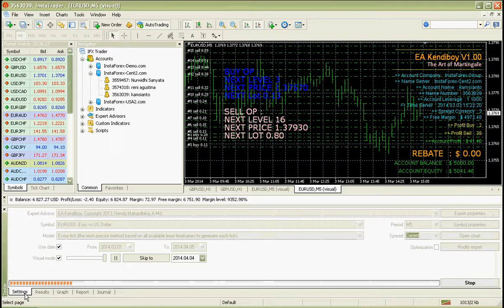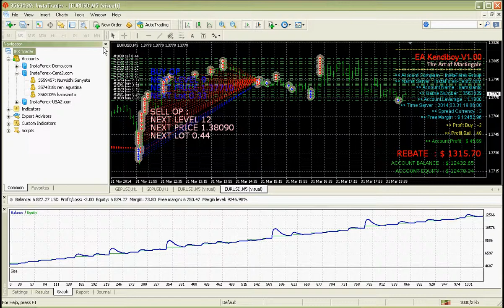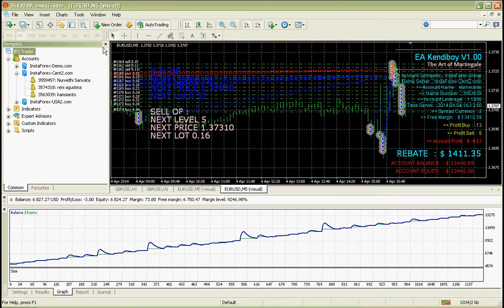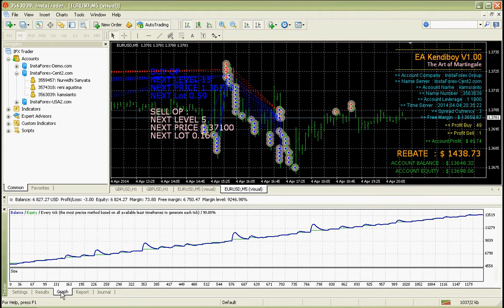Forex Expert Adviser Robot EA Kendiboy - Super Extreme Set file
Forex Expert Adviser Forex Robot EA Kendiboy - Super Extreme Set file
EA Type : Martingale & Averaging
Indicators: Golden Finger MOD Panah Bakoel
Broker Recommended : InstaForex Cent Account.

This EA Is Not Free:
Buy with source for $100
Buy without source for $50